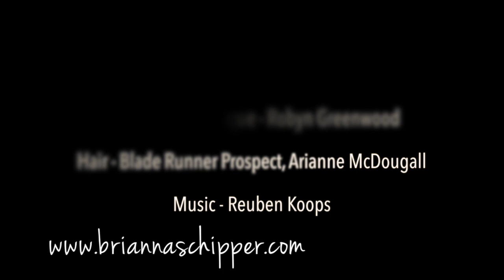Bridal Looks - Romantic Pinks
Beautiful romantic pink look, this makeup looks great on all skin types. This look is soft and pretty and will suit everyone for every occasion. I hope you enjoy it.

Dress - 'Emily' by Anna Campbell - From Little White Boutique

@briannaschipper xx